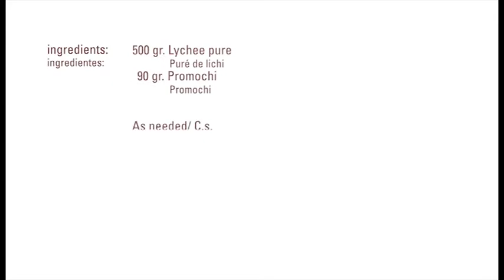Glutinous Licee Sheet · Promochi (Kuzu) · Texturizers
Ingredientes / Ingredients
500 gr.   Puré de lichi / Lychee pure
90   gr.   Promochi / Promochi
C.s. / as needed Agua / Water

Process:
- Combine the ingredients
- Cook until the mixture become thick
-  Pour the mixture on a wrap film and make some pressure until get a very thin layer